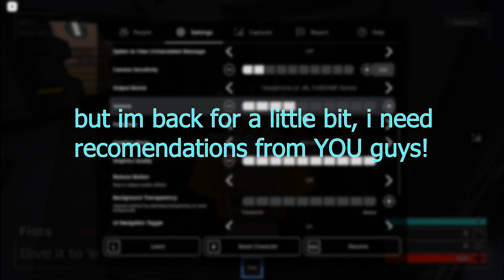👀👀👀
what will you vote for?

(this video is basicly to say "Im not dying yet")